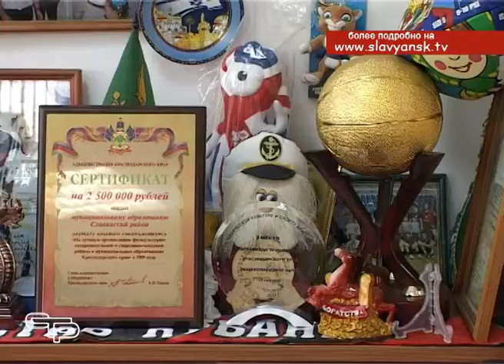Славянские спортсмены вновь на высоте